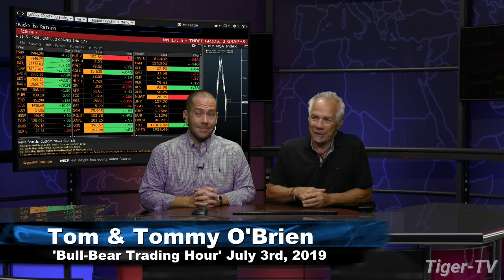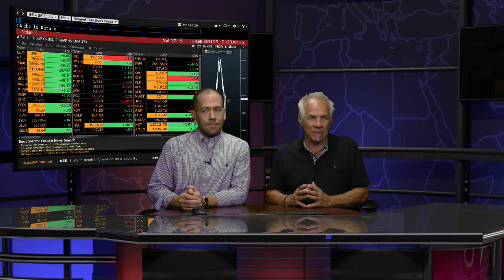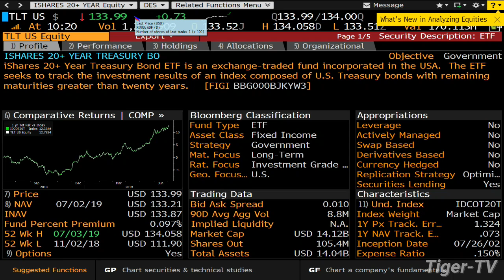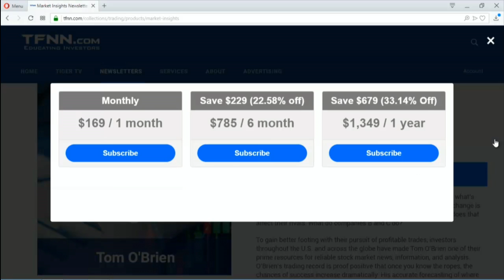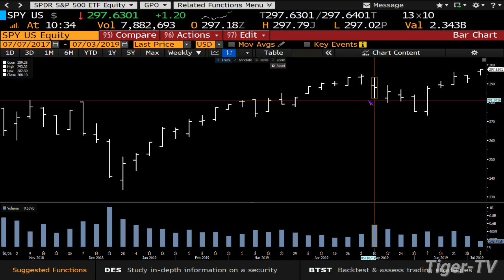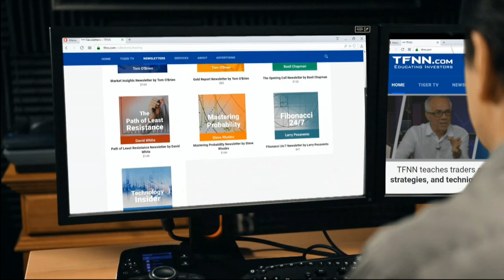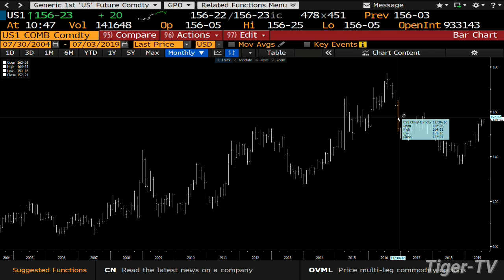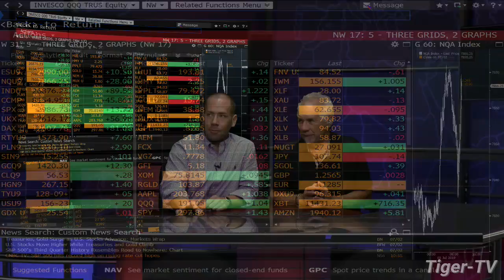July 3rd, Bull-Bear Trading Hour on TFNN - 2019